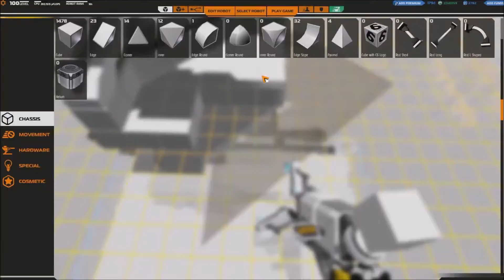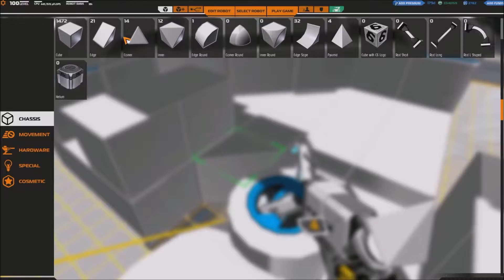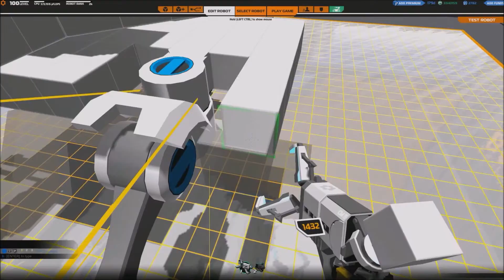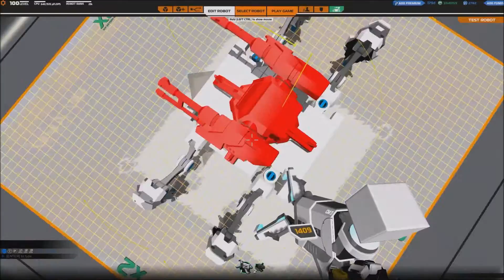Robocraft Flak Walker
A basic flack Walker works good and is easy to build!